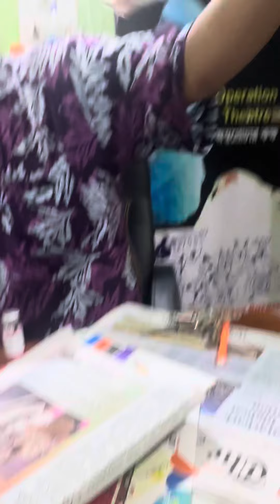Emergency Veterinary Clinic: Dog Vaccination: Cat Vaccination: Vet Surgery: Exotic vet: 01912251312